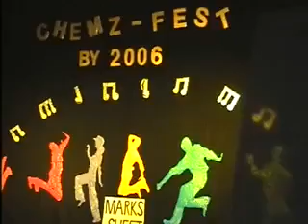UV LIGHT Performance by UET CHEMICAL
A Blend of entrique and extiquisite moves n stunts by UET CHEMICAL 06 session students